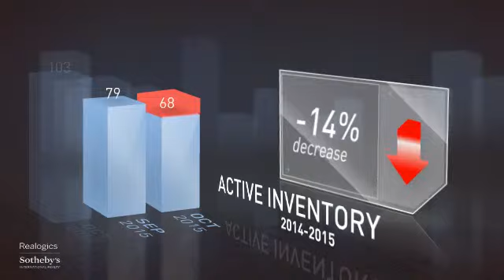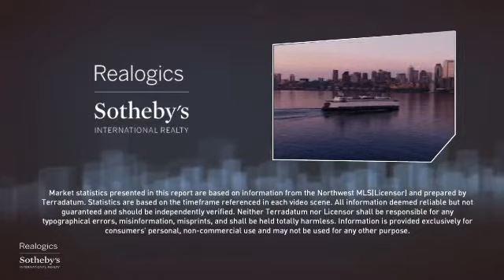Laurelhurst - Matthews Beach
Introducing the Laurelhurst market report for Mathew's Beach homes. All real estate is local, which is why we offer you current and historical data from our local MLS to produce detailed, highly visual and easy to interpret videos that demonstrate monthly market trends.